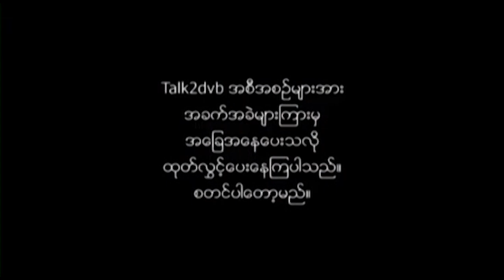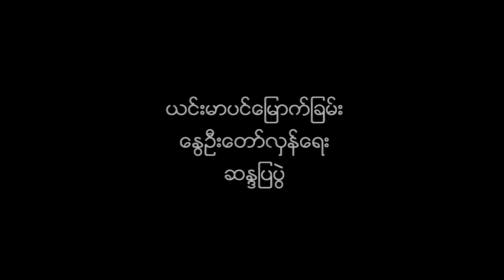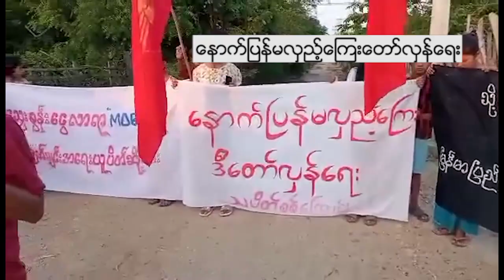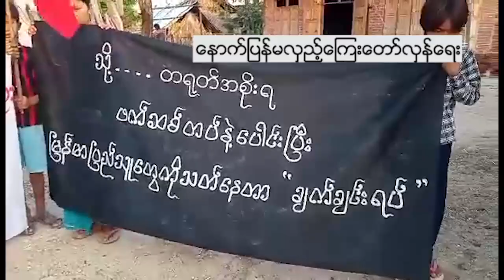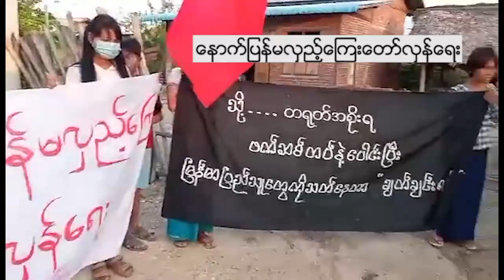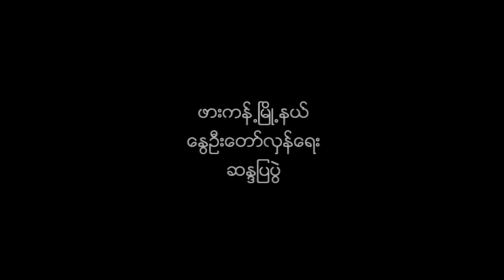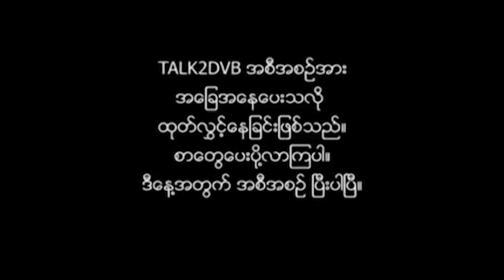ဆားလင်းကြီး၊ ဖားကန့်နဲ့‌ မြိုင်တို့မှ စာများအပါဝင် Talk 2 DVB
ဆားလင်းကြီး၊ ဖားကန့်နဲ့‌ မြိုင်တို့မှ စာများအပါဝင် Talk 2 DVB အစီအစဉ်